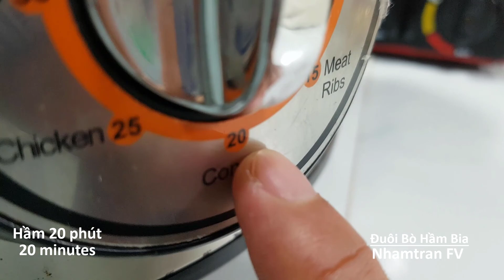ĐUÔI BÒ HẦM BIA - Món Ngon Khó Cưỡng Dịp Cuối Tuần Hay Nhà Có Tiệc Mà Dễ Làm Tại Nhà |Nhamtran FV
Hôm nay mình làm món Đuôi bò hầm bia quay clip lại chia sẻ đến các bạn coi cho vui nha. Món này mình làm dịp cuối tuần hay nhà có tiệc ăn ngon lắm luôn các bạn! Mà cách nấu rất dễ tại nhà nữa..
*Nguyên Liệu :
- Đuôi bò : 01 đuôi 400gr
- Bia : 01 lon / chai
- Hoa hồi : 02 bông
- Quế : 02 miếng nhỏ (10gr)
- Sả : 04 cây
- Gừng : 01 củ lớn (60gr)
- Hành tím : 06 củ vừa
- Tỏi : 04 tép
- Ớt bột : 01 muỗng canh
- Rượu nấu ăn (rượu trắng) : 02 muỗng canh
- Dầu điều : 04 muỗng canh
- Hành tây : 02 củ
- Hành lá, ngò rí : 04-05 gốc
- Gia vị nêm : Nước mắm, muối, hạt nêm, đường, bột ngọt..
Nếu các bạn coi thấy hay, vui thì hãy nhấn LIKE - ĐĂNG KÝ KÊNH - CHIA SẺ đến mọi người cùng coi cho vui nha các bạn! (Khi các bạn nhấn ĐĂNG KÝ là hoàn toàn miễn phí đó, vì điều này khi mình đăng video clip mới các bạn sẽ nhận thông báo để xem đó ạ! Cảm ơn bạn nhiều lắm..!!)
* CÁC BẠN CÓ THỂ XEM THÊM CÁC MÓN NGON CỦA MÌNH :
**BẢN QUYỀN VIDEO THUỘC VỀ KÊNH Nhamtran FV, BẠN ĐỪNG Reup nhé!Cảm ơn.!DO NOT RE UP!!